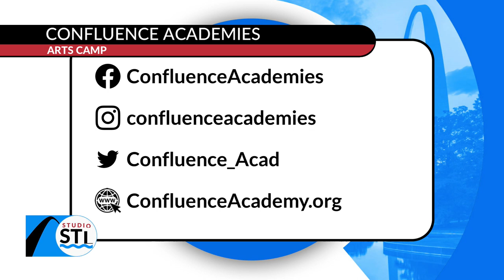Dance, paint, or make music-Confluence Academies offers fantastic art camps!